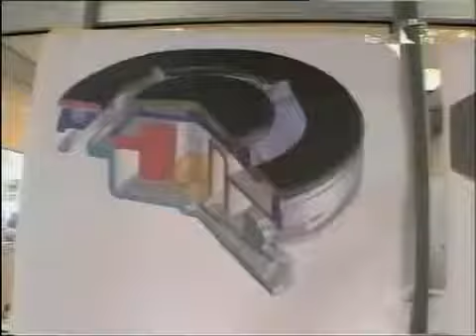Sabaf SpA a Report Rai Tre doc 2 2